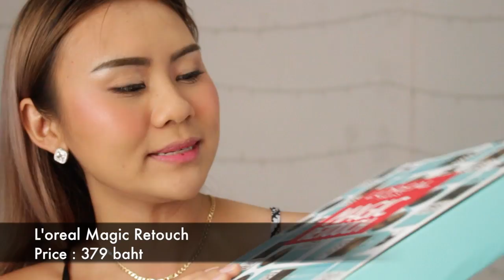แกะรีวิว!! สเปรย์ปิดหัวเหม่ง L'oreal Magic Retouch